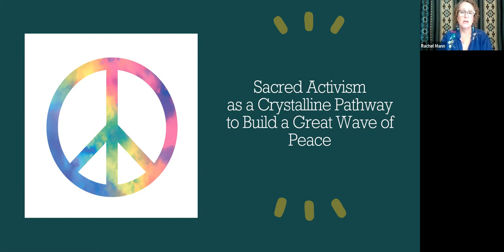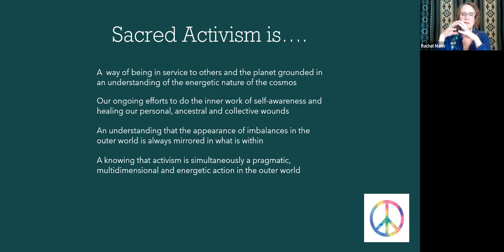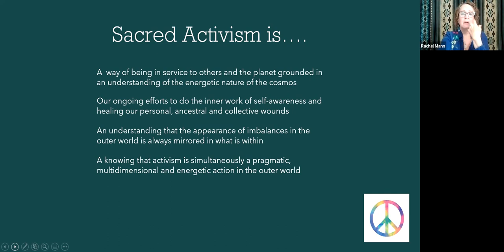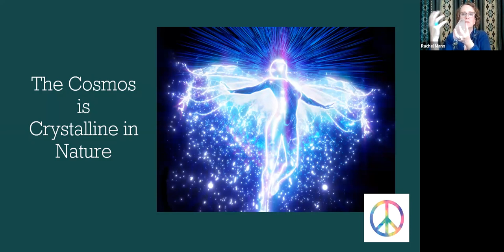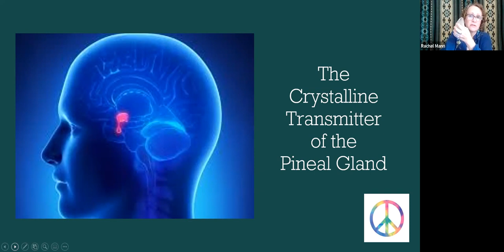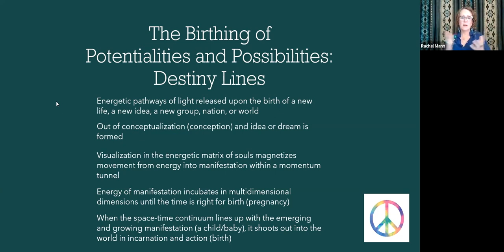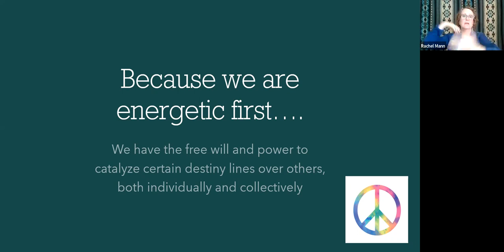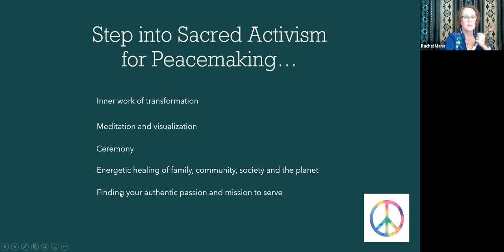Rachel Mann PhD Peace Summit 2022 Crystalline Matrix of Peace